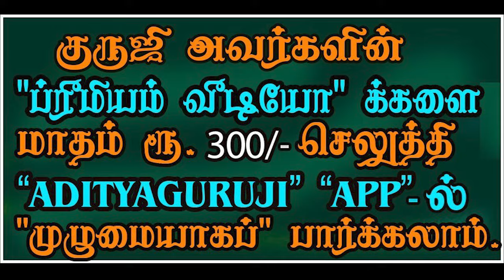The muscle of uchan is jupiter.உச்சனின் தசை குரு. PREMIUM VIDEO TRAILER - 581#adityaguruji#jodhidam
The muscle of uchan is jupiter.உச்சனின் தசை குரு.குருஜியின் கட்டண வீடியோ... - PREMIUM VIDEO - 581